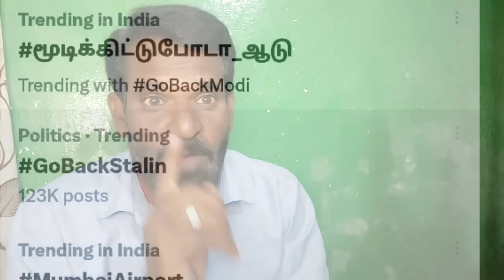திமுக ஆட்சி இருக்காது- ஆண்டவனே முடிவு பண்ணிட்டான்- அண்ணாமலை பகீர் தகவல்